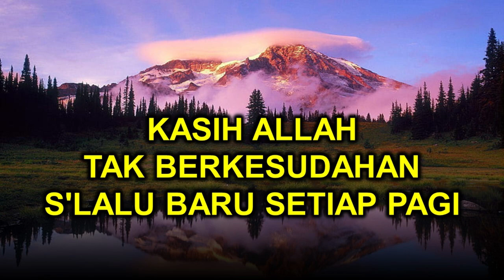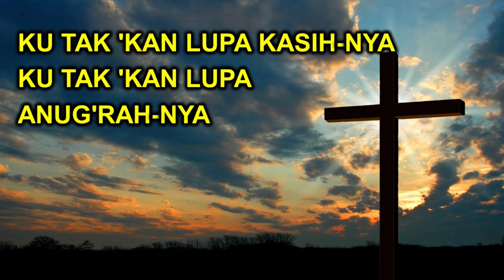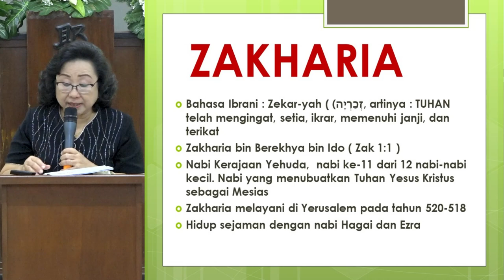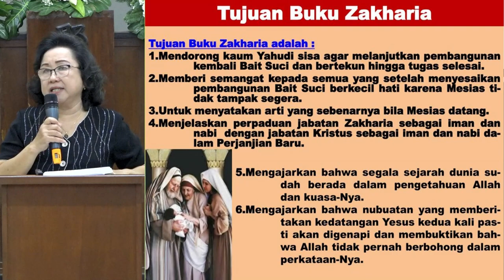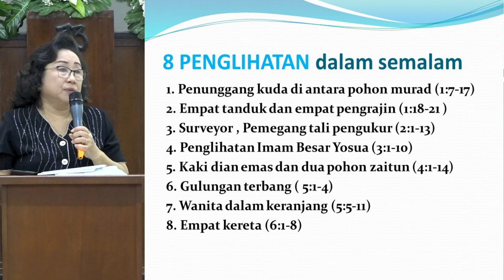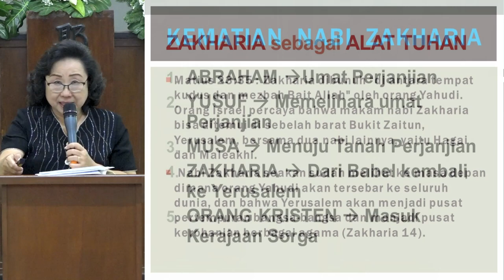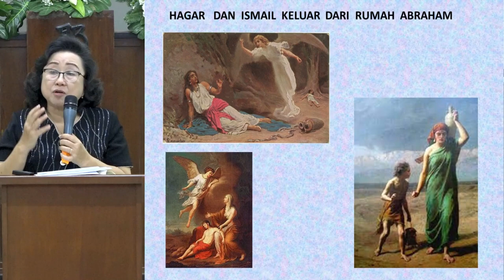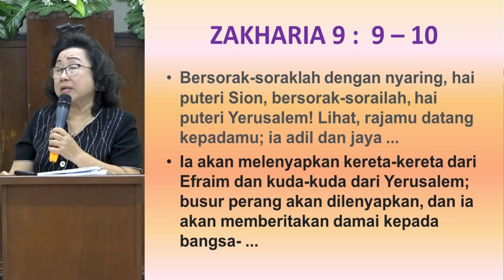PENDALAMAN ALKITAB | Kamis, 6 Juni 2024 | Ev. Oeke Wudijono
Pendalaman Alkitab GKI Karangsaru

"ZAKHARIA" Allah Ingat akan Kasih Setia-Nya

Dilayani oleh Ev. Oeke Wudijono